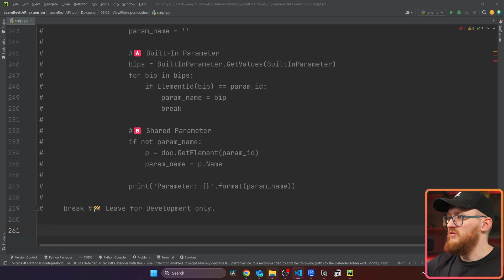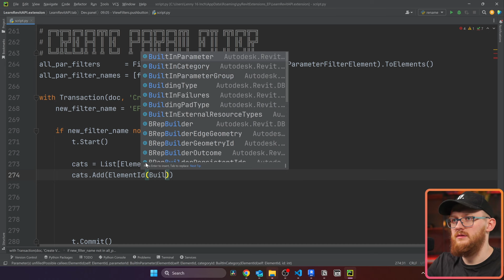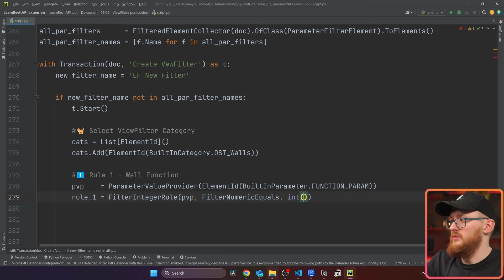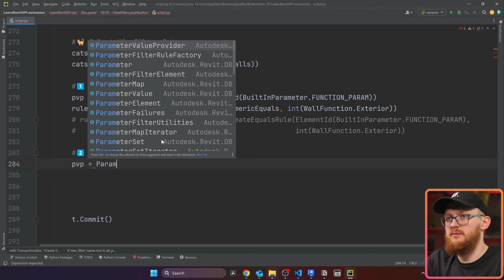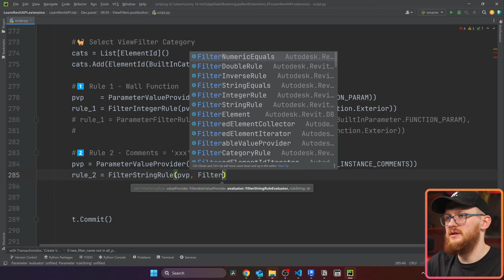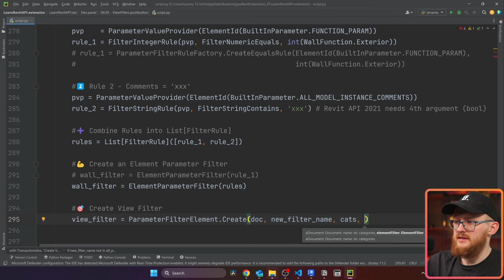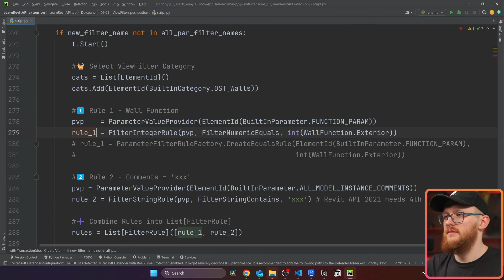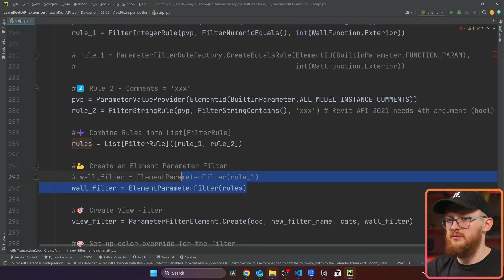How To Create View Filters with Revit API in a few simple steps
📝 Video Summary:

In this video you will learn how to create View Filters with Revit API. This is a clip from a full video from the Learn Revit API Course  lesson about View Filters.
I hope you will find it useful and automate your View Filters in Revit.

⌨️ Happy Coding!